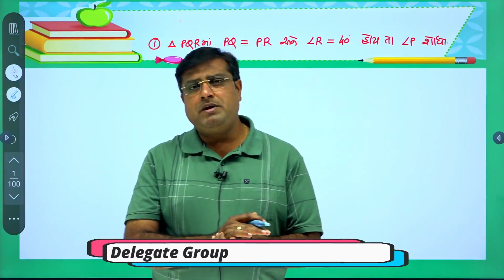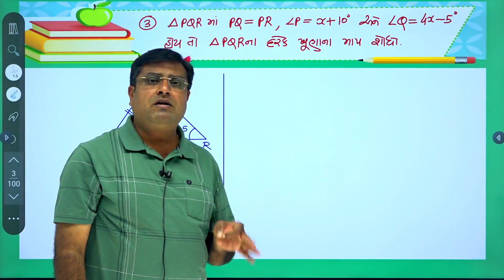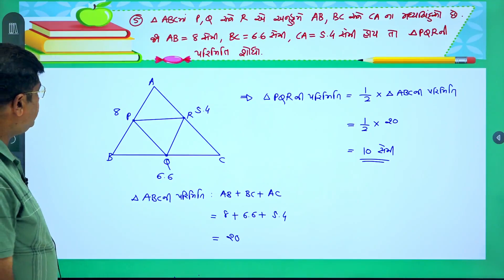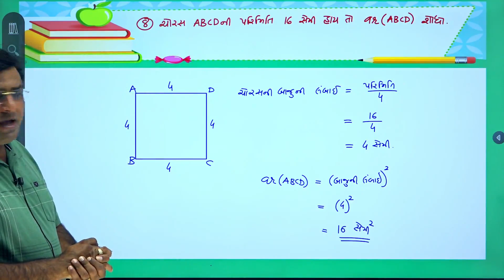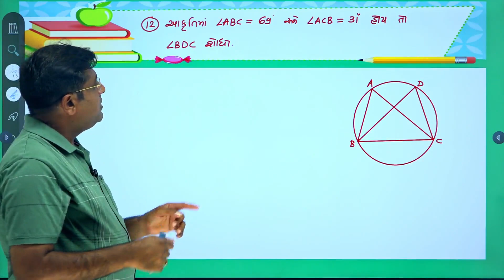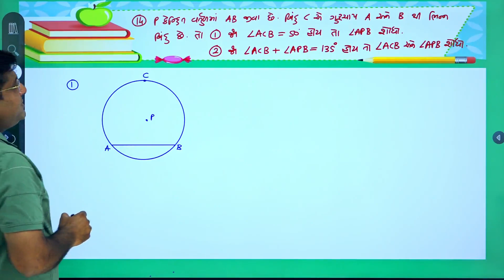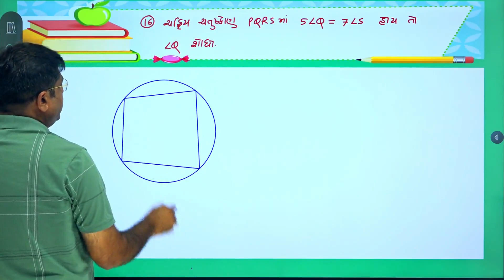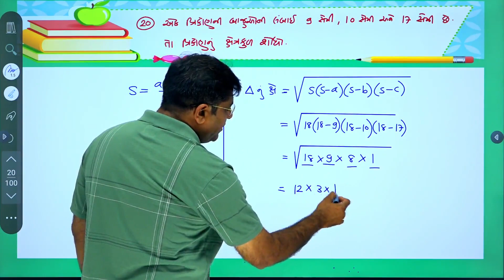STD : 9TH || MATHS || ASSIGNMENT || SECOND EXAM || PART : B